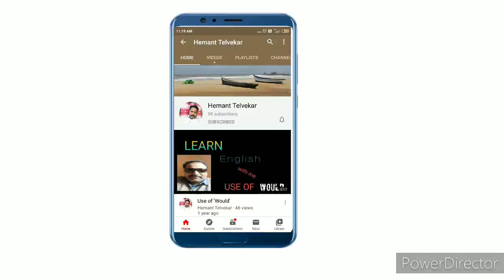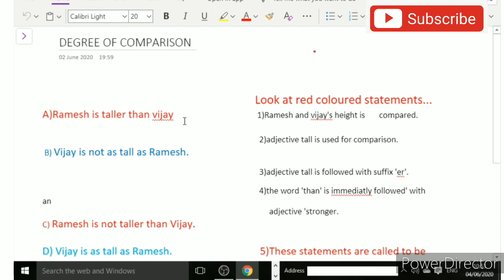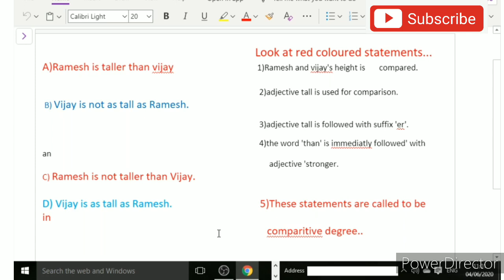Degree of Comparison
This video lets you understand comparitivedegree and positive degree...